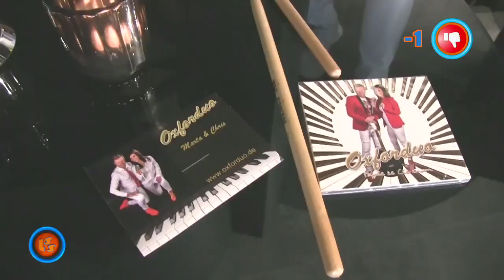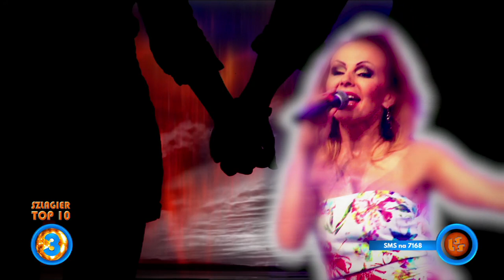Szlagier Top 10, 750+ finał LSS SZLAGIEROWO.PL - oficjalne notowanie